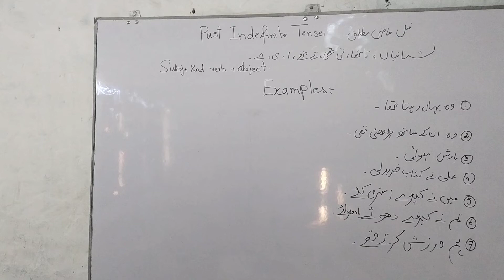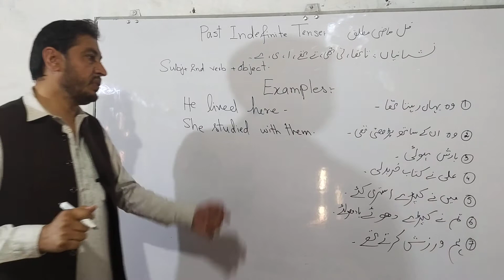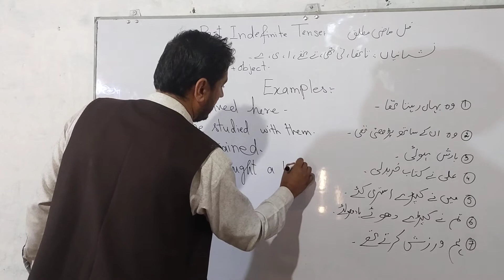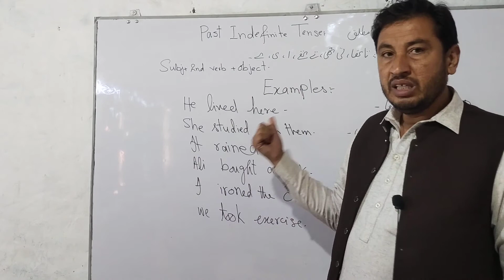past indefinite tense || فعل ماضی مطلق || Simple past tense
past tense
past tense in hindi
simple past tense english grammar
tenses in english grammar
past indefinite tense video
past indefinite tense with examples
tenses in english grammar with examples
english tenses
all tenses
learn english
english tenses in hindi
learn tenses